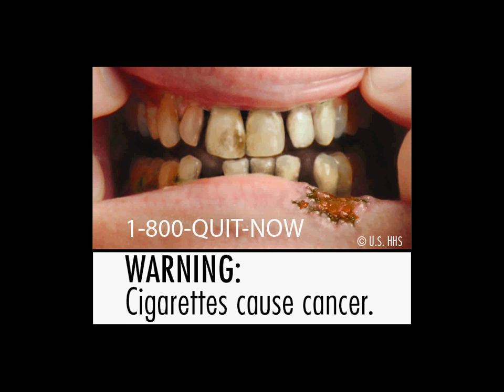The 9 official FDA cigarette warning labels 2011 (HD)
Beginning September 2012, FDA will require larger, more prominent cigarette health warnings on all cigarette packaging and advertisements in the United States.  These warnings mark the first change in cigarette warnings in more than 25 years and are a significant advancement in communicating the dangers of smoking.